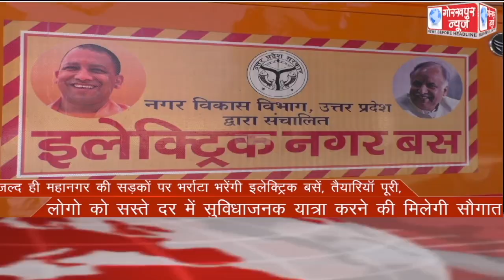GORAKHPUR NEWS Headlines 07-12-2021